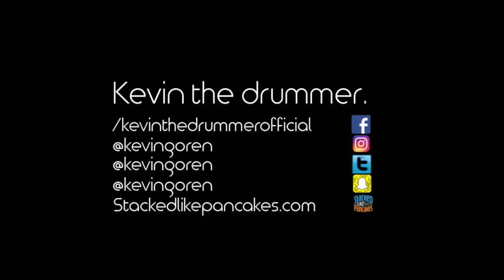Post Malone - Leave - Kevin the drummer.